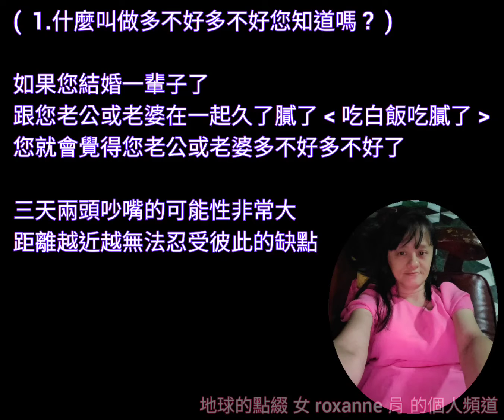地球的點綴 roxanne 個人頻道 之 roxanne說 適用於兩夫妻都是忠貞不二愛情個性的人 什麼叫做多好多好 ? 什麼叫做多不好多不好 ? 您知道嗎 ? [©©©]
地球的點綴 roxanne的個人頻道

roxanne介紹說明 [一]

錄影音地點
女 Roxanne肙 住家

(((  roxanne說 如果感情問題相信命運或星座或算命您就是一個笨蛋   { 十 四 }    )))

補充 :
夫妻兩覺得多不好多不好時
彼此不願開口說話的機會也很大
或
一位吵嘴,一位不願去理會

本影音
只適用於忠貞不二愛情的人

.roxanne

隨時補充請點以下連結
roxanne 的 facebook

 地球的點綴 roxanne 個人頻道 之 roxanne說    [©©©]